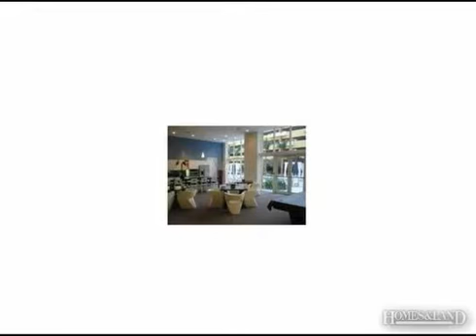$1,990 2BR 2BA House for Rent in AVENTURA 33180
Residential Rental, Condo/Co-Op/Annual - Aventura, FL LIVING AREA ,BEDROOMS ,NICE LOCATION,OPEN KICHENT,FEATURIN STAINLES STEELLAPPLIANCES ITALIAN CANBINETS,GRANITE COUNTERSINFINITY ,POOLS,THEATER STYLE,SCREENINGNROOM, FULL SERVICE BUSINES CENTER, CLUBROOM.UNIT JUST REPAINTED easyyyyyyyyyyyyy to show , keys at lock box at front desl Find out more about this rental home